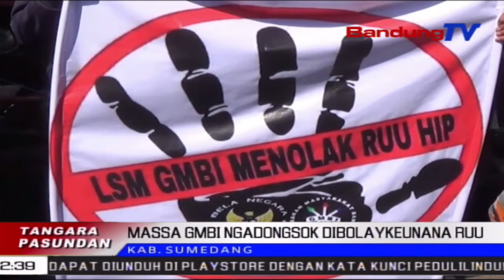Massa GMBI Ngadongsok Dibolaykeunana RUU | TP | BANDUNGTV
TP | BANDUNGTV | ASTRI CAHYANI | MangratusRatus Massa Anu Kabeungketut Dina Lembaga Swadya Masyarakat Gerakan Masyarakat Bawah Indonesia Atawa Gmbi Kabupaten Sumedang, Ngalakonan Unjuk Rasa, Di Kantor DPRD Sumedang. Dina Orasina, Eta Massa GMBI Teh Ngadongsok Dibolaykeunana Sarta Ngesahkeun Rancangan UndangUndang Atawa RUU HIP.